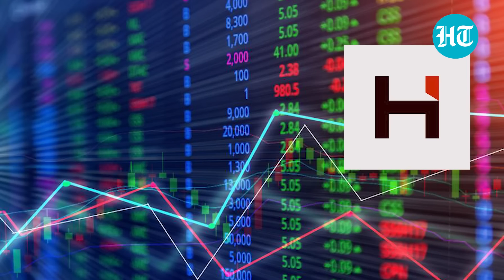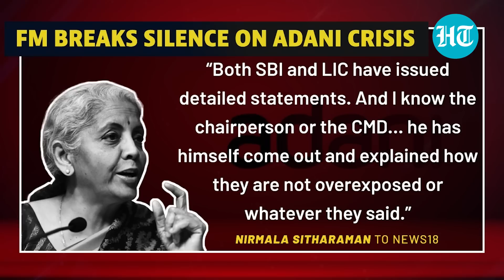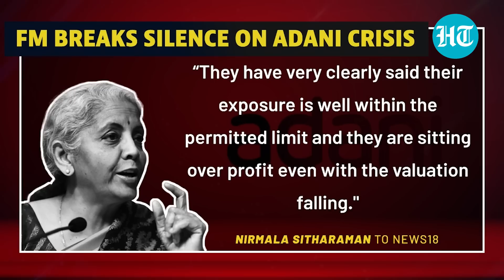Modi Govt breaks silence on Adani-Hindenburg row | Watch what the FM Nirmala said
Finance Minister Nirmala Sitharaman has reacted to the Adani crisis as the billionaire saw $125 billion wipeout as his stocks nosedived. The downfall of Gautam Adani began with a report released by Hindenburg Research, a U.S. short-seller. Nirmala Sitharaman in an interview with News18 said, "India's financial sector is very well regulated and one instance, no matter how much it is talked about globally, is not going to be indicative of how well Indian financial markets have been governed." Watch this video for her full response.